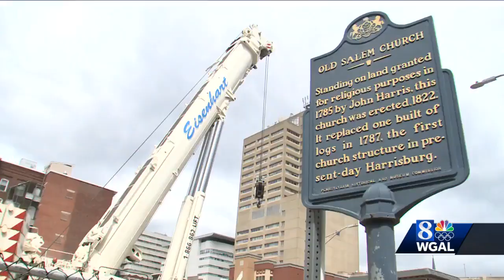Crews begin assembling tower crane in Harrisburg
A giant crane is being assembled in downtown Harrisburg to help build Harrisburg University's new Health Science Education Center.